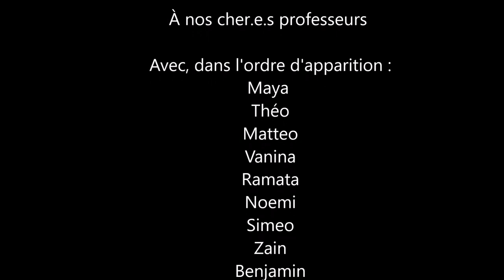Rennes1ChezVous Message des étudiant·e·s de L2 à leur enseignant·e·s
Les étudiant·es de 2e année de licence PCGS (Physique, Chimie, Géosciences, Science pour l’Ingénieur) ont envoyé à leurs enseignant·es un message "Un grand merci à tous nos professeurs et à l'ensemble des services de l'Université de Rennes 1 pour la continuité pédagogique qu'ils ont réussi à mettre en place pendant le confinement.
Mais rien ne pourra jamais remplacer la formation présentielle qui seule permet d'assurer la transmission du questionnement, de la recherche et de l'enthousiasme dans un esprit de partage, d'échange et de prise en compte des individualités.
Au plaisir impatient de tous vous retrouver ! "
Ce message était accompagné d'une vidéo. Ils·elles nous ont autorisé à la diffuser.